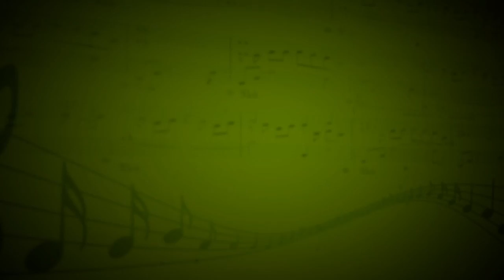Прелюдия, ре-диезмажор,ор.28,no.15 (Ф.Шопен) - Алексей Протасов (Рояль) - Вячеслав Ткач